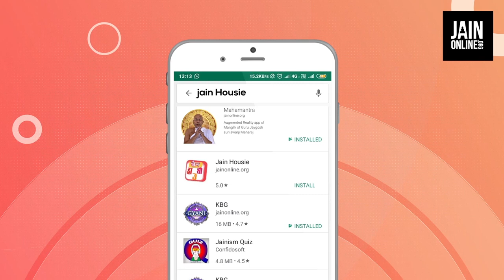Jain Housie How to play Jainonline org